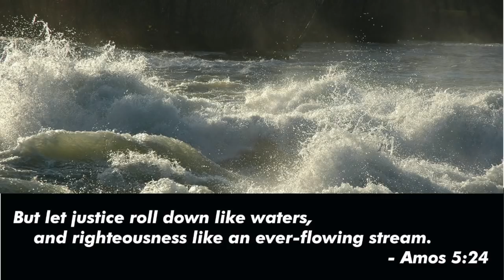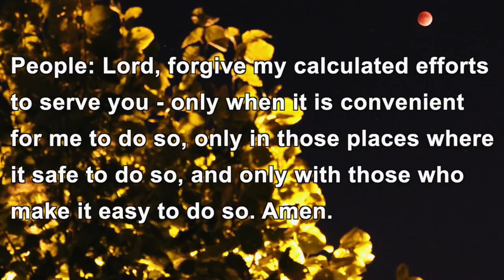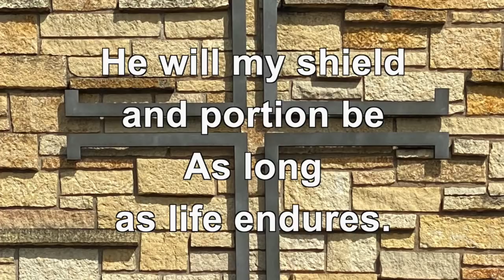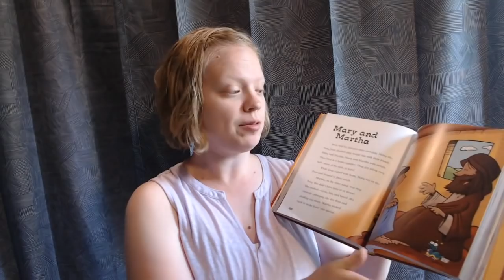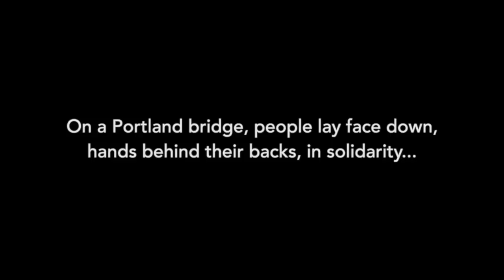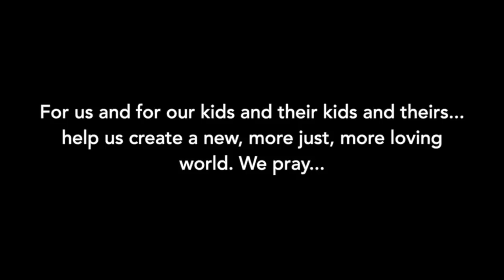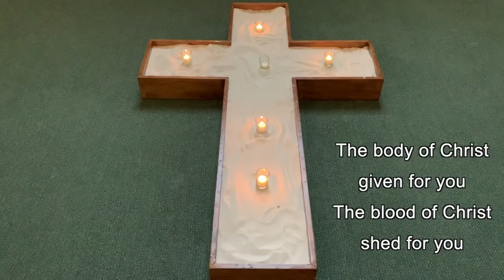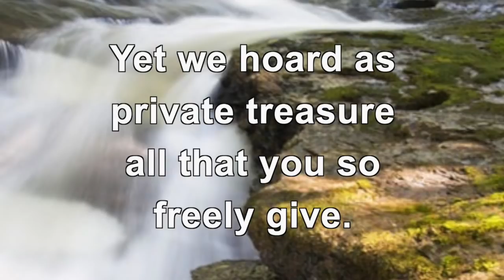Sunday, June 7, 2020